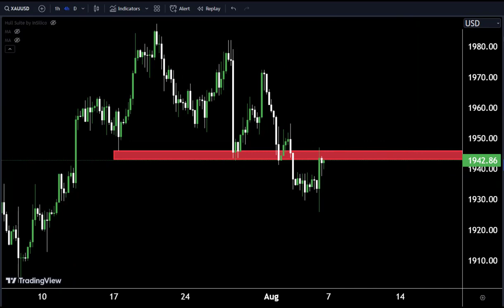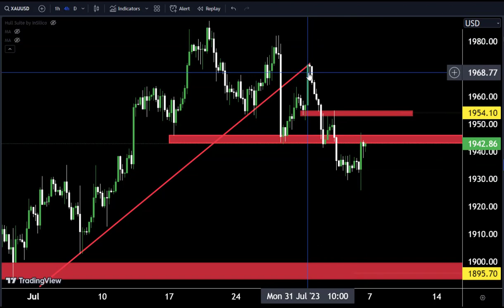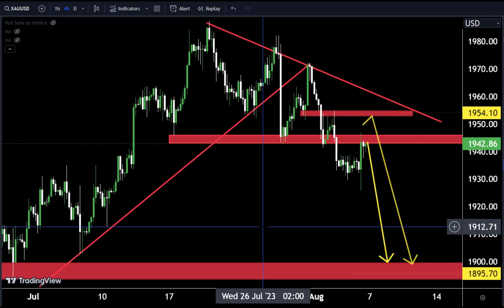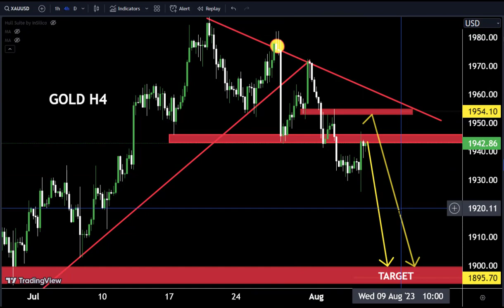GOLD LIVE TODAY Analysis : Sniper Entry Technique | Technical Analysis of today